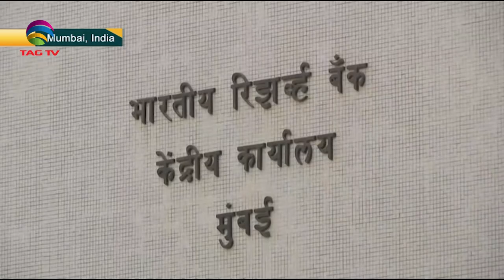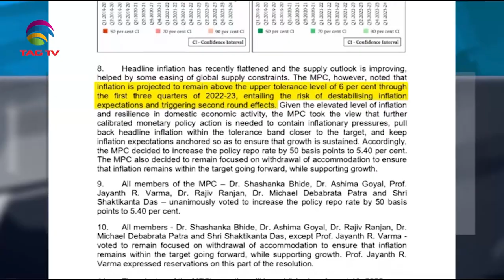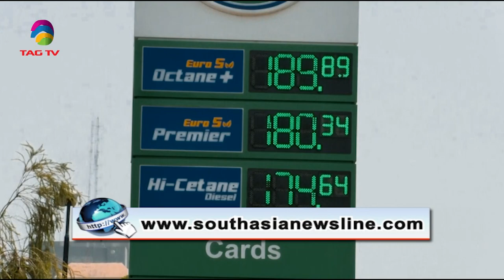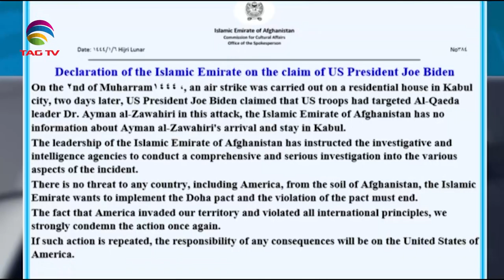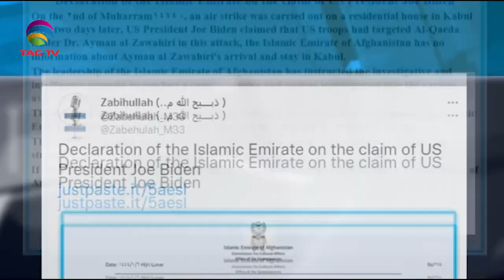SOUTH ASIA NEWSLINE 05-08-22